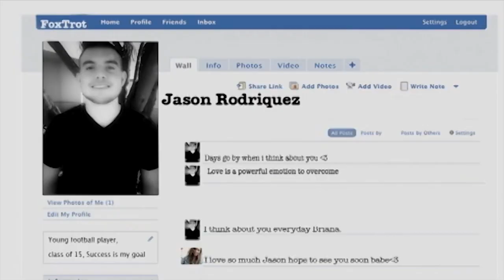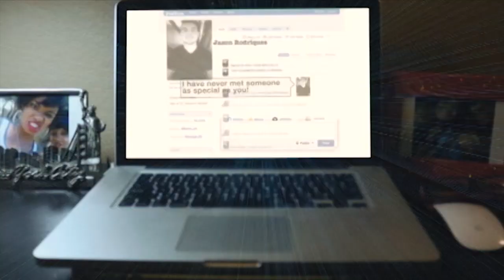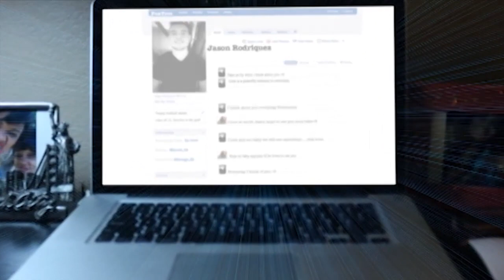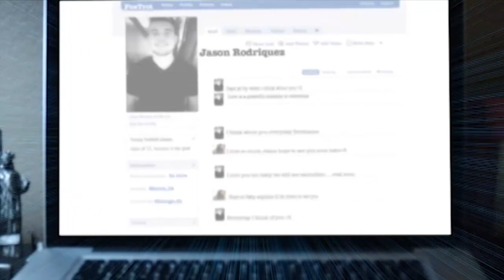[2015] FACE TO FACE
Val Verde High School / U.S.A.

A young teenage girl falls head over heels with a boy through the internet. What happenes to her when they finally meet?